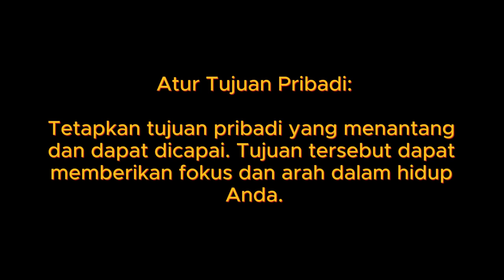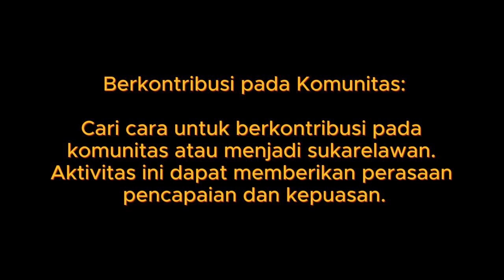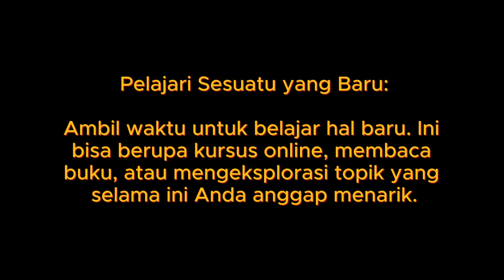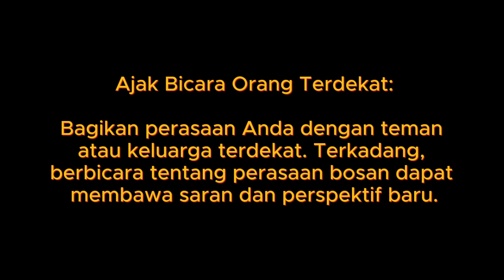cara mengatasi perasaan bosan hidup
Mengatasi perasaan bosan hidup dapat melibatkan sejumlah langkah yang dapat membantu menghidupkan kembali semangat dan kegembiraan dalam kehidupan sehari-hari. Berikut adalah beberapa saran yang mungkin membantu: